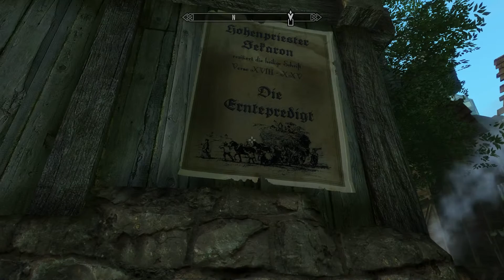Let’s Play TES V ➳ Enderal #105 ➶ Baupläne für Lucretia’s Inn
In der Bank von Ark – Silren & Freunde – kaufen wir Baupläne für unser Eigenheim, an der Schmiede nutzen wir sie.